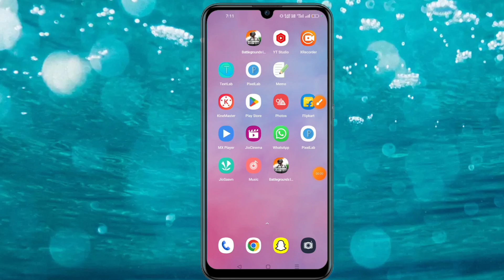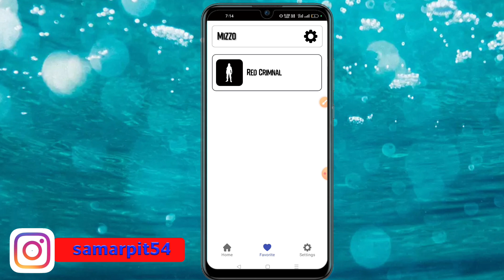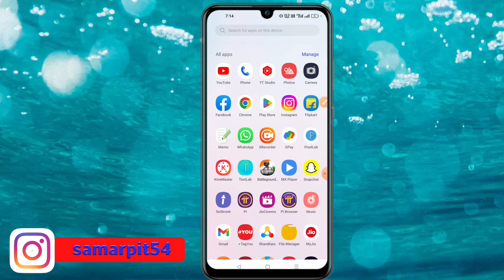Mizzo App Real Or Fake || Mizzo App Free Fire || Mizzo App Se Freefire Emote Kaise Le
This video about Mizzo App Real Or Fake. Mizzo App Kaise Use Kare. Mizzo App Free Fire.Mizzo App Se Freefire Emote Kaise Le.
Namaskar doston aap sabhi ka hamare youtube channel Mein swagat hai. dosto aaj ke is video me baat karne waale hai ki aap kis prakar se mizzo app use kar sakte hai.To doston hamari chhoti si video Kaise Lagi comment box Mein jarur bataen. Doston agar aap is channel per naye ho to channel ko subscribe karke well icon ko press kar lijiye taki hamare latest update aapko sabse pahle mil jaaye To milte Hain ek nayi video mein tab tak ke liye good bye friends.

OR